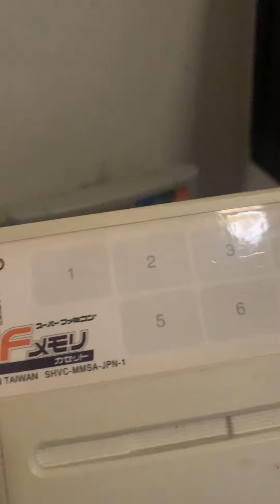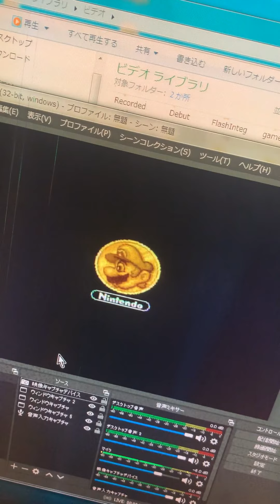フリマアプリで買ったSFメモリの中身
SFCのソフト!
フリマアプリで他のソフトのオマケでついてきました

フリマアプリは、300円以上の商品で使用可能なで100円引きクーポンや200円引きクーポンが、月末によく配られれるので、その時を狙って購入します。
ポイントの失効を防ぐためにも丁度いいです